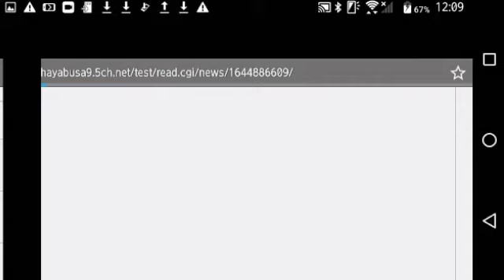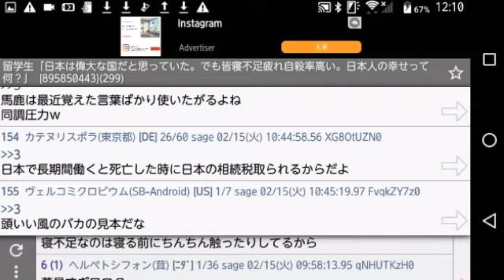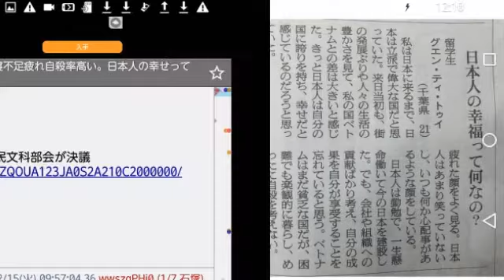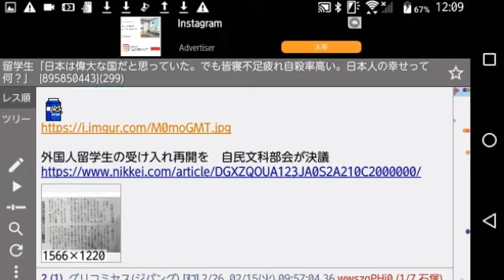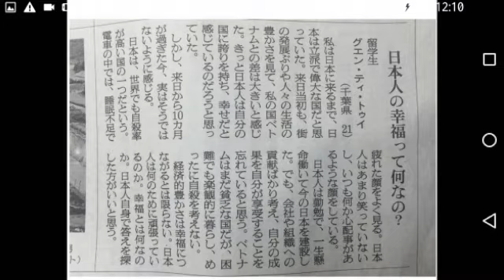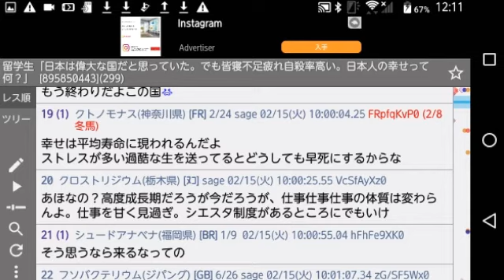ベトナム人留学生（21）が現在の日本人の表情に見た漆黒の闇